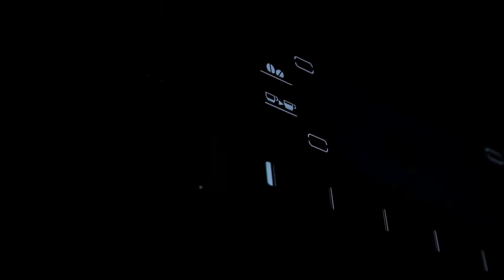De'Longhi Fully Automatic Coffee Machines ESAM 6900.M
De"Longhi Philippines

Available at 72 Scout Dr. Lazcano St., Barangay Laging Handa Quezon City